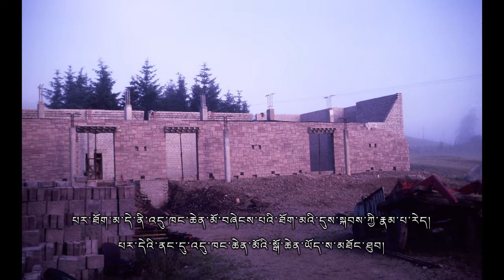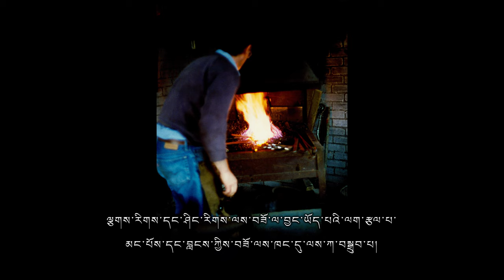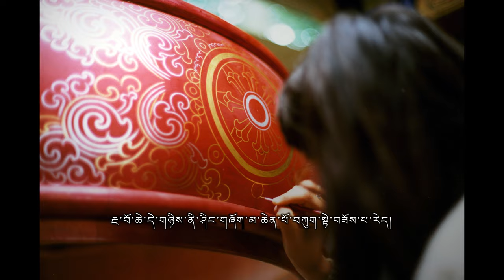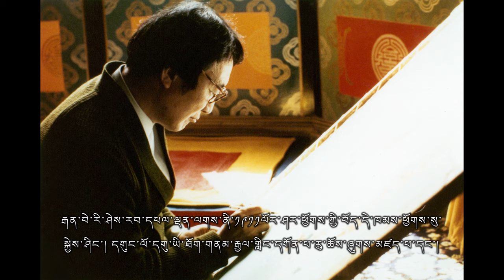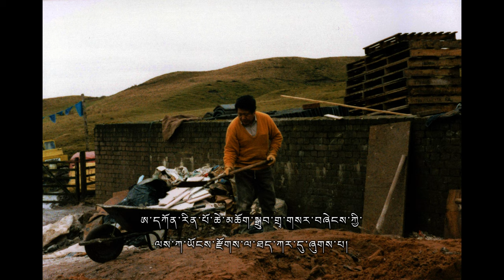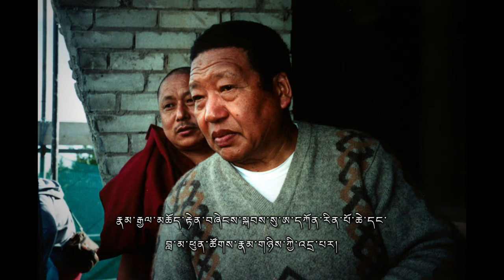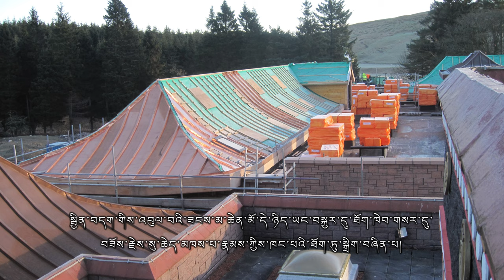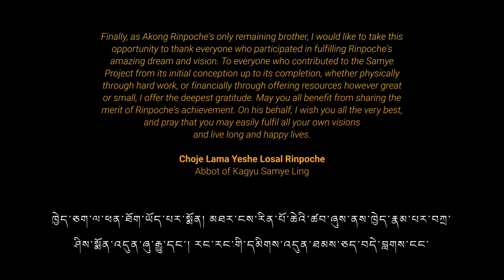[Tibetan] Kagyu Samye Ling - A Supreme Undertaking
A photographic slideshow showing the construction and consecration of Samye Ling, to commemorate its 50th Anniversary (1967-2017) - Narrated and subtitled in TIBETAN